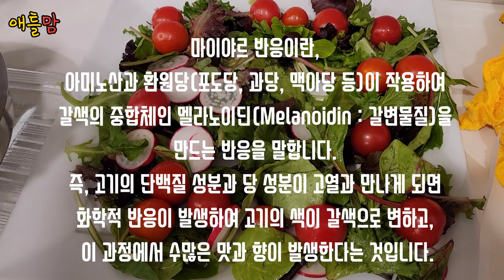애틀랜타 이민자들이 만드는 한국 음식 / 물 없이 삶는 오징어 샐러드 / 라이스페이퍼로 만든 김부각 / 슈가로프 한국학교 교사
안녕하세요.
토요일 오픈하는 슈가로프 한국학교 교사 몇분과 음식 만들기 시간을 가졌습니다.
요리 못하는 저에게는 요리 잘하시는 선생님들이 너무 부러웠어요.
물 없이 삶아서 만든 오징어 샐러드와 라이스페이퍼로 만든 김부각 요리.
해주신 음식은 보기도 좋고 맛도 좋아서 다~~ 먹었습니다.
즐거운 시간 최대한 편집 없이 자연스럽게 올리다 보니 시끄러운 음향 부분도 있습니다.
애틀랜타에 사시는 분들과 한국에서 애틀랜타를 그리워하시는 분들께 도움이 되는 영상을 만들고 싶습니다.
감사합니다.

월풀(자꾸지) 청소 세제
부엌, 화장실 전용 수세미